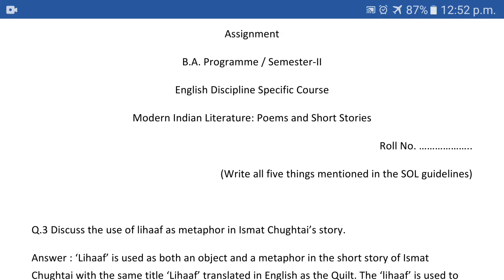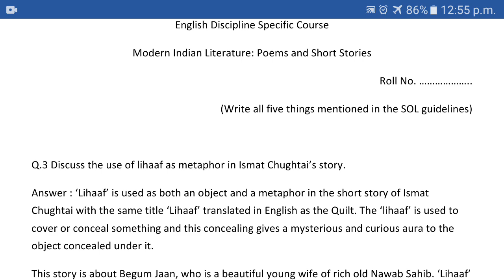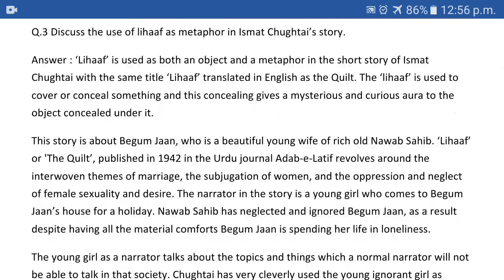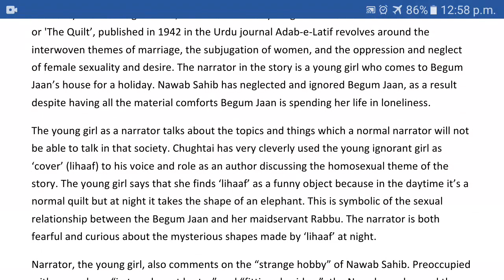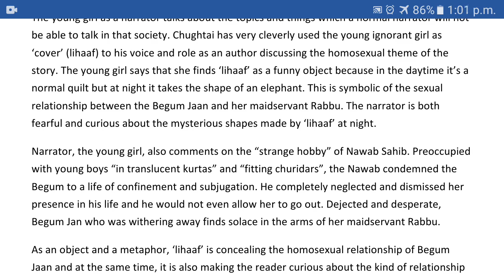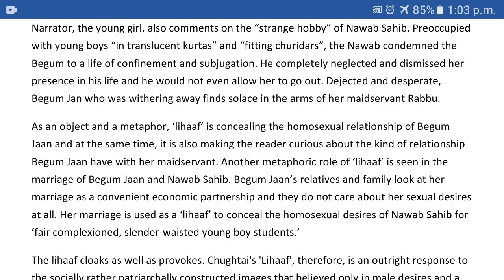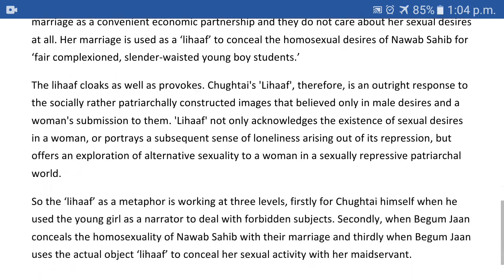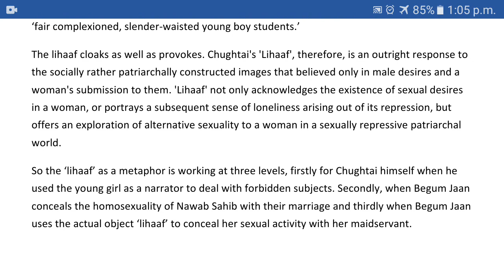B.A(P) / Sem-II Eng. Discipline Specific Course Modern Indian Literature DUSOL/NCWEB ANSWER-3 (ASS.)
In this video, you will get a complete answer to each assignment question of B.A. Programme / Semester-II
English Discipline Specific Course
Modern Indian Literature: Poems and Short Stories.
Here is the complete description of Discuss the use of lihaaf as metaphor in Ismat Chughtai’s story.
how to write the assignment answers?
how to write max 500-word answer?
how to prepare for du sol assignment 2020?
format of assignment answers.
how to write and modify your own answer?
no need to go somewhere else here are all genuine answers by DU PROFESSOR.
B.A. Programme / Semester-II

du sol assignment
du sol assignment answer
du sol assignment answers.